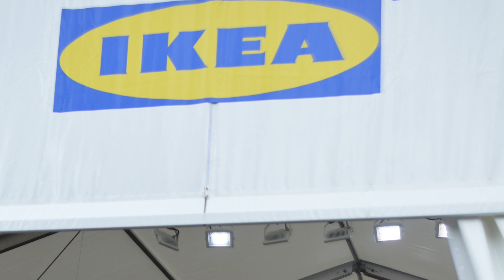IKEAのペットグッズを体験してきました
SUB4SUB